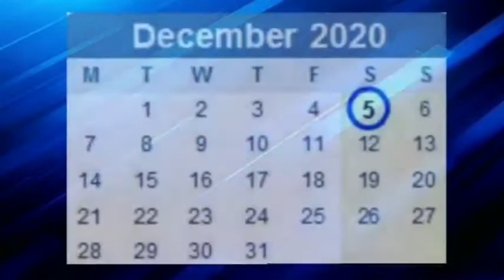5 December 2020 World soil Day || History Of World soil day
5 December 2020 World soil Day || History Of World soil day